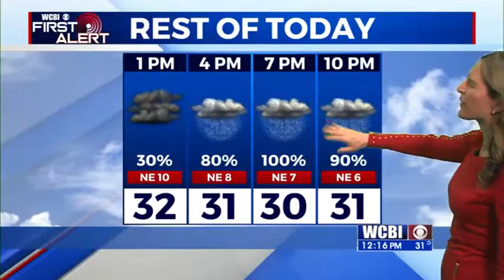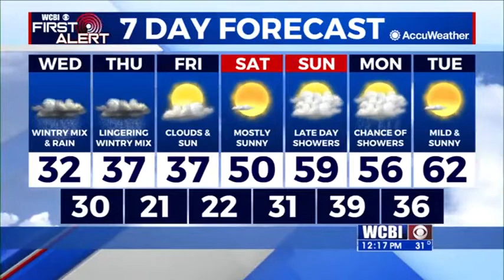Wednesday Midday Weather Update